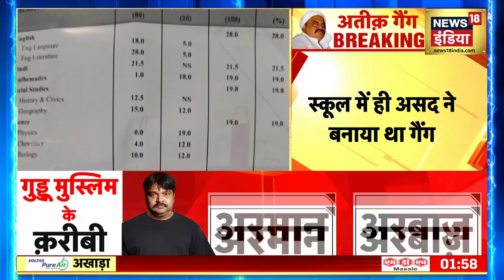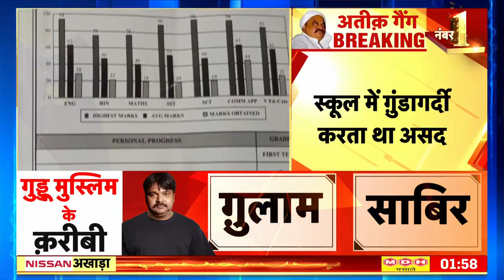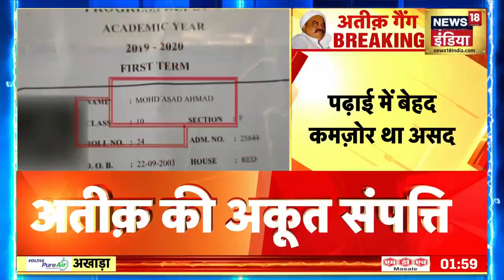Umesh Pal Murder Case : बहन ने खोले Guddu Muslim के चौकाने वाले राज़, सुनिए ये पूरी कहानी | News18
Umesh Pal Murder Case: Guddu Muslim's helper got big information from call details to STF, as well as important information about Umesh Pal Munder case. Many news are coming on Guddu Muslim accused of Umesh Pal murder case. Meanwhile, News18 India spoke to Guddu's sister. Sister has revealed many shocking secrets. See this full news.
Umesh Pal Murder Case : गुड्डू मुस्लिम के मददगार की STF को कॉल डिटेल्स से मिली बड़ी जानकारी, साथ ही साथ उमेश पल मुंडेर केस पर भी मिली एहम जानकारी. उमेश पाल हत्याकांड के आरोपी Guddu Muslim पर कई ख़बर आ रही है. इस बीच News18 India ने गुड्डू की बहन से बात की. बहन ने कई चौकाने वाले राज़ खोलो है. देखें ये पूरी ख़बर.

news18 live | news18 india live | live news | aaj ki taaja khabar | n18oc_uttar-pradesh